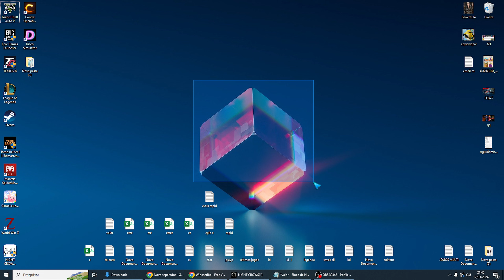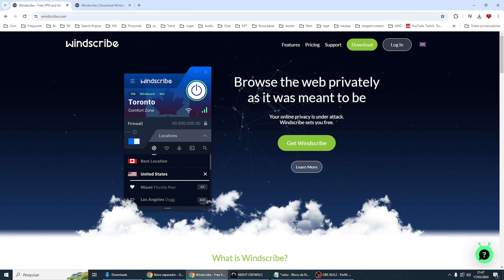GTA 5 ERRO 134 Como Resolver Rockstar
Aprenda GTA 5 ERRO 134 Como Resolver Rockstar.